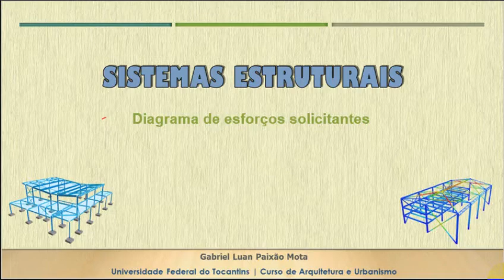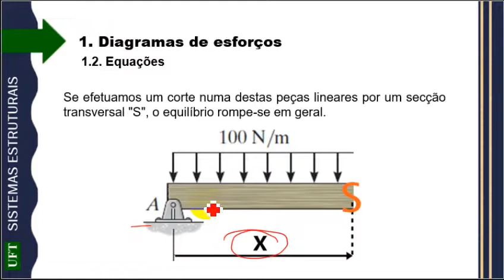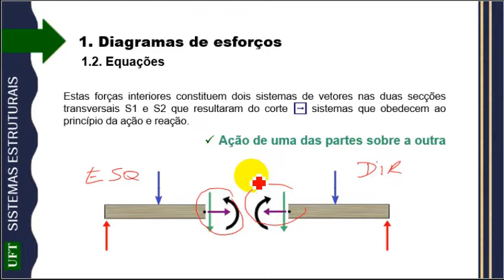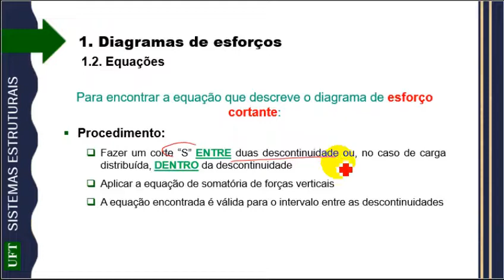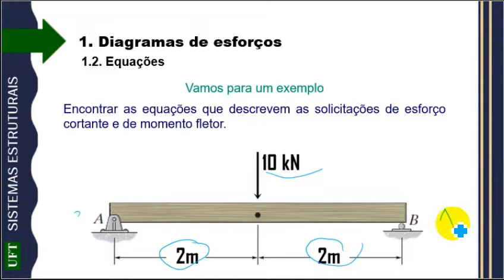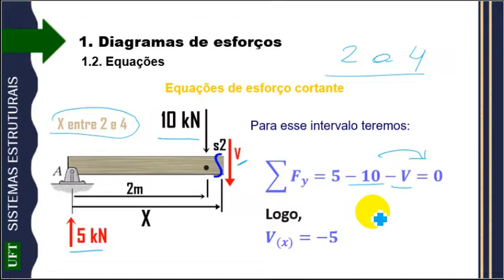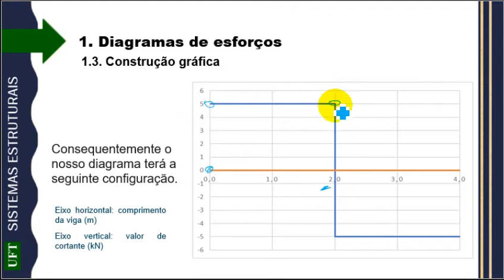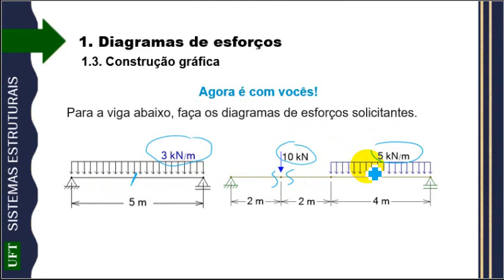[ISOSTÁTICA] Diagrama de esforços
Curso: Engenharia civil (IFTO)
Disciplina: Sistemas isostáticos
Tema: Diagrama de esforços (normal, cortante e momento fletor)